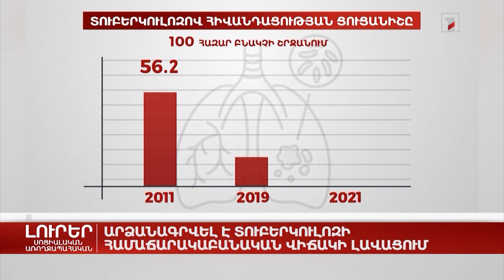Արձանագրվել է տուբերկուլոզի համաճարակաբանական վիճակի լավացում